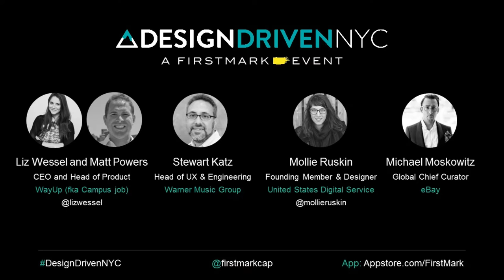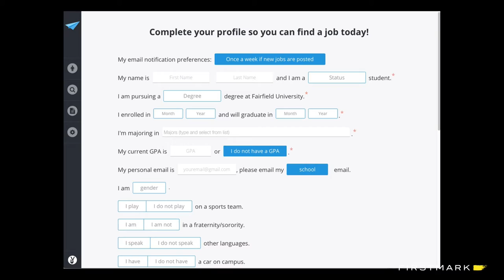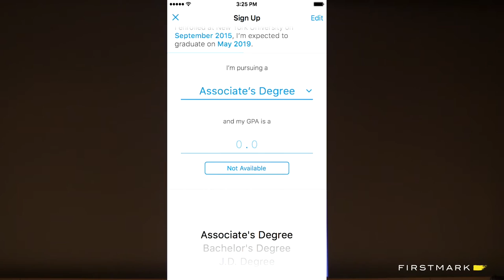Translating Desktop to Mobile with WayUp [Design Driven NYC / FirstMark]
Liz Wessel and Matt Powers, CEO and Head of Product at Wayup (fka Campus Job), presented at Design Driven NYC in September 2015. They discussed their rebrand process from Campus Job to WayUp, and their insights from converting a desktop onboarding flow to mobile.